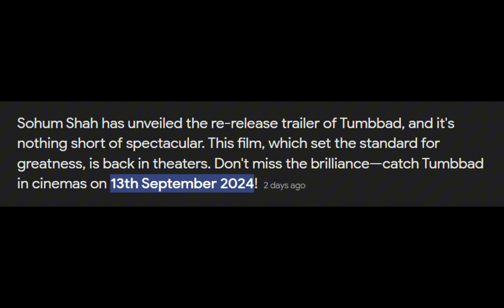Tumbbad is BACK 🤯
Tumbbad Re-Release 13 September Reaction By Deeksha Sharma. Tumbbad Featuring Sohum Shah is set for Re-release to challenge Stree 2 Shraddha Kapoor in Theatres. Tumbbad Box Office 2nd Inning will be shocking!

Tumbbad the Most Underrated Bollywood Film ever made is a Fantasy Adventure Cinema based on Folktale & With Mix of Horror the film is 100% Guaranteed to be a Super Success in Re-release!